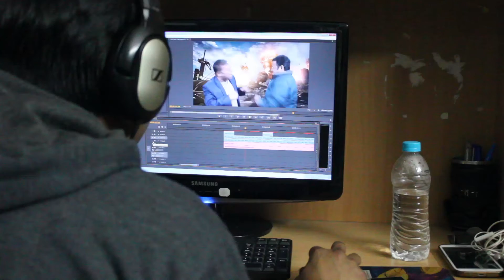3 Parts of The Filmmaking Process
The Movie Making or Filmmaking Process can be divided into 3 parts. The Pre-Production, Production and Post-Production - Here's a basic understanding of this process for aspiring filmmakers :)

The whole filmmaking process can be divided into 3 parts - The Pre-production, Production and Post- Production.
The pre-production is the stage of paper work. Writing the script, storyboarding, finding the cast and crew, auditioning, finding the locations to shoot.  And of course finding some money

Let’s say you have everything ready. You wrote the perfect script. You found the actors, the location and are ready to shoot. That's the Production stage. This is the stage where you turn on the camera and give life to the script.

Finally, The post- production is the stage where the film or the video is edited, music, sound affects, VFX etc. is added and the film is made worth watching :)

Cheers!